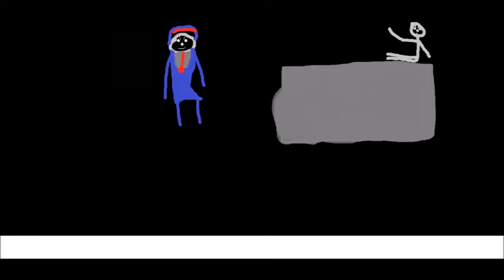The Return Of PT Boomer Part 2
Diesel 1000's plans come to fruition as an old enemy returns to exact his own revenge on Mr Conductor

Shine Ortiz As Lady

Kira Hagen As Ashima

Andrew Leago As Red Claw

Myself As Everyone Else

Trainz Content: SI3D WildNorWester3D Nick Boggia SodorWorkShops SimplySudrian3D RailWayWorks3D Sean O'Connor Richard Jordan The Jonateers Darth Assassin Trained Assassin